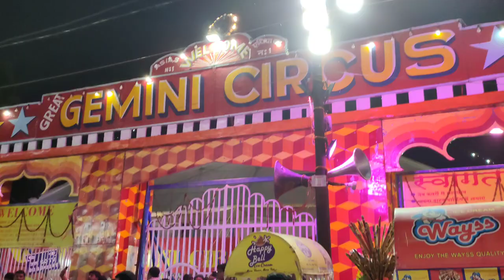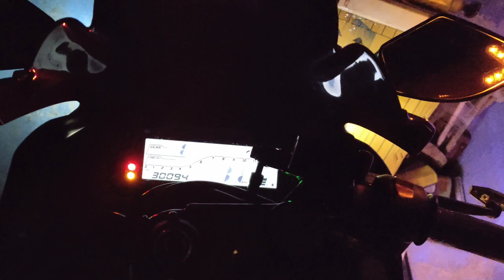Rajgir Malmas Mela 2023 New Update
rajgir mela
rajgir mela 2023
2023 rajgir mela
circus
राजगीर मलमास मेला
rajgir malmas mela 2023 theatre
मलमास मेला
2023 mela
theatre video
rajgir mela theater
theater video
rajgir malmas mela video 2023
malmas mela 2023 full video
mela theater video
sabse bada jhula
royal yatra
theater
maut ka kuan
jhula
rajgir theatre
rajgir vlog
rajgir malmas mela kab tak rahega
rajgir circus
gemini circus
indian mela
theatre
sonuvloger
theatre rajgir
rajgir malmas mela maut ka kua
bihar sharif vlogger
rajgir ke mela
rajgir kaise jaye
मलमास मेला राजगीर
rajgir ka theatre
rajgir theatre open dance
rajgir mela live
mela 2023
circus video in malmas mela
shobha samrat theater rajgir
viral girl kajal
rajgir trip
rajgir bihar
rajgir ka mela 2023
rajgir mela song
mela theater full video
malmas mela full video
rajgir mela full video
rajgir malmas mela full video
malmas mela me circus ka video 2023
latest video rajgir malmas mela
opening of rajgir malmas mela 2023
theater in rajgir malmas mela
sonpur mela
rajgir mela best video
circus in rajgir malmas mela
bhram kund in rajgir
sobha samrat theater
thearter in rajgir malmas mela
rajgir malmas mela craft bazar
theatre dance
open dance
new dance video
underwater fish terminal
rajgir mela sabse bada jhula
मलमास मेला में देखिए कितना भीड़ है ब्राह्मण कुंड में
rajgir mela rahana khana free
brahman kund rajgir mela
brahman kund
rajgir safari
malmass mela
brahman kund rajgir
rajgir malmas mela lattest news
rajgir news update video
malmas mela news update
malmas mela lattest update
rajgir mela update news
malmas mela ka video seen
malmas mela me rahne ki jagah
malmas mela me restroom
malmas mela me free me khana khae
malmas mela me kaha rahe
fish water tunnel
rajgir malmas mela update 2023
mile aiha rajgir ke mela
sawan 2023
naga sadhu
rajgir ke mela mein
rajgir mela vlog
rajgir mela theater 2023
rajgir mela theater dance video
brahm kund rajgir
rajgir snan
rajgir kunbh mela
naga sadhu ka rahasy
rajgir theater hot dance
viral girl
malmas mela theater open dance
viral girl dance
bombay theatre rajgir 2023
rajgir mela theater video 2023
malmas mela theater
rajgir mela theater hot dance video
rajgir theater hot dance video
theater hot dance
rajgir mela theater dance
rajgir mela open theater
meena bazar rajgir
jhoola mela rajgir
khadi mela rajgir
under water fish tunnel
jadu show in malmas mela
viral girl kajal dance
shonha samrat theater video
malmas mela theater video
rajgir mela short video
video of malmas mela
rajgir latest update
shobha
rajgir malmas mela night view
rajgir malmas mela 2023 latest update
shobha theatre
मलमास 2023
rajgir malmas mela explore
malmas 2023 start date
malmas 2023 dates
malmas 2023
nitish hasmukh ka gana
nitish hasmukh
bahua herailo rajgir ke mela me
kundan bihar
rajgir mela update
rajgir jimni circus
kundan bihari
sunny vlogs
kundan bihari rajgir mela song
theater rajgir malmas mela
shobha samrat theater viral kajal
sobha samrat theatre rajgir
rajgir malmas mela new update
rajgir malmas mela new update video
rajgir malmas mela theatre 2023
malmas mela theatre rajgir 2023
rajgir malmas
rajgir malmas mela theatre shobha samrat
rajgir malmas mela theatre dance 2023 kajal
rajgir malmas mela theatre show
rajgir malmas mela theatre dance 2023 ka
rajgir malmas mela theatre live
rajgir malmas mela theatre dance
rajgir malmas mela theatre dance 2018
rajgir malmas mela theatre dance 2023
malmas mela theater rajgir 2023
malmas mela theatre rajgir
rajgir malmas mela bathing
rajgir cricket stadium
rajgir brahman kund
rajgir mela latest video 2023
rajgir malmas mela 2023 update video
rajgir malmas mela short video
rajgir mela theatre video
rajgir malmas mela theatre price
malmas mela rajgir vlogs video 2023
rajgir malmas mela ka full video 2023
rajgir malmas mela complete video
malmas mela rajgir ka full video
rajgir malmas mela 2023 jhula
rajgir malmas mela crowd
rajgir malmas mela garam kund snana
brahamakund snana rajgir malmas mela
rajgir malmas mela 2023 theatre video
rajgir malmas mela 2023 jadugar
rajgir malmas mela 2023 circus
rajgir malmas mela complete tour 2023